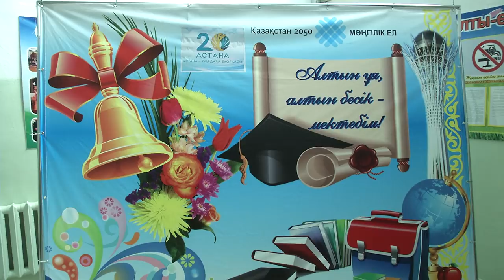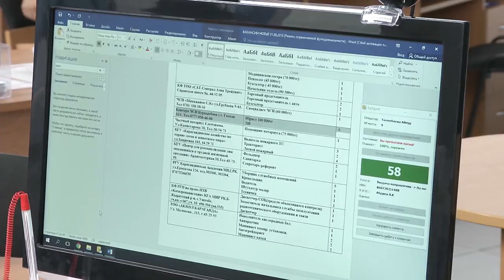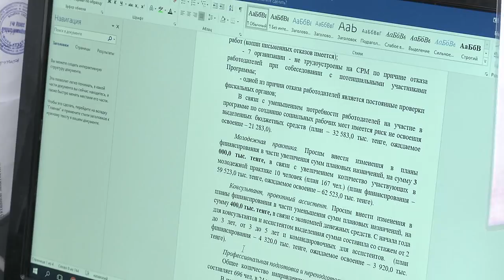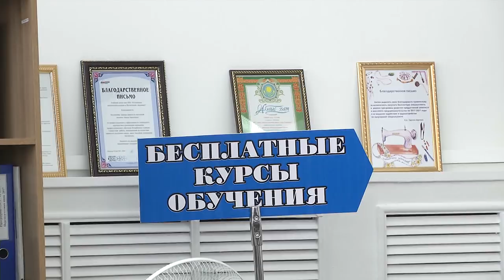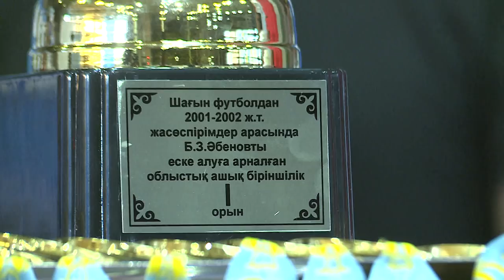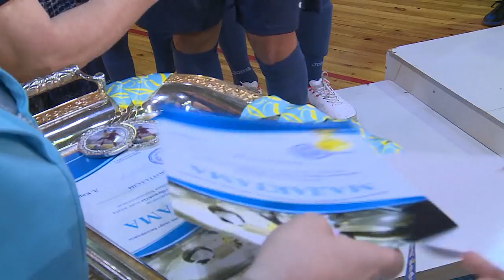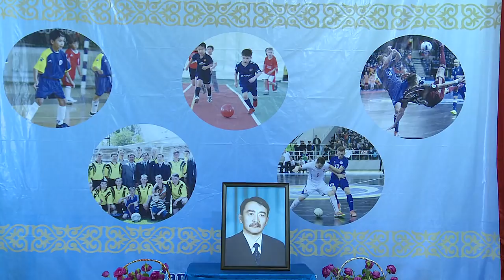15/08/2018 - Новости канала Первый Карагандинский